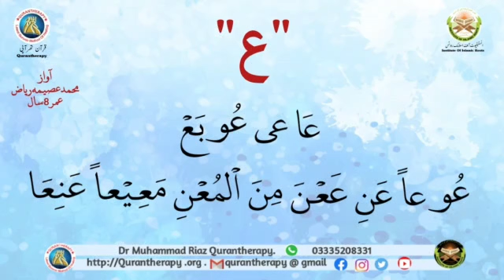حافظ محمد عصیمہ کی خوبصورت آواز میں " ع " کا تلفظ ۔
اسلامک روٹس حفاظ ایجوکیشن سسٹم کے ہونہار طالب علم ،حافظ محمد عصیمہ کی خوبصورت آواز میں " ع " کا تلفظ ۔ مدیر ڈاکٹر محمد ریاض 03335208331